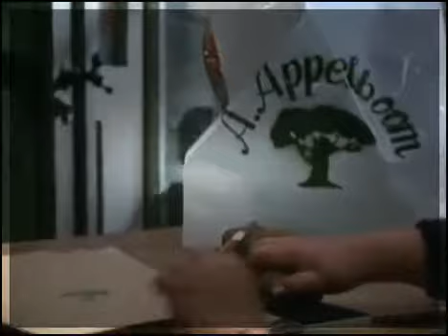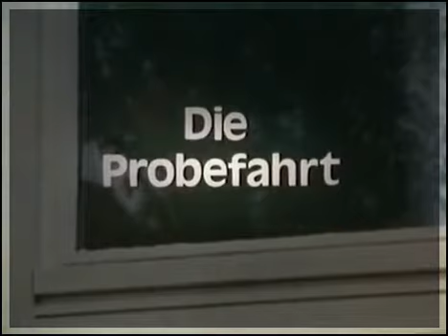Neues aus Uhlenbusch 33 Sarah gibt nicht auf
Kinderserie von 1980 über das Leben in einem Bauerndorf in Norddeutschland.

Neues aus Uhlenbusch mit dem anfänglich zu sehenden typischen Hahn, der letztendlich seine Federn verliert. Ein Highlight in der Kindheit der 70ér Jahre und . Letzte Folge. Neues aus.

Neues aus Uhlenbusch mit dem anfänglich zu sehenden typischen Hahn, der letztendlich seine Federn verliert. Ein Highlight in der Kindheit der 70ér Jahre und.